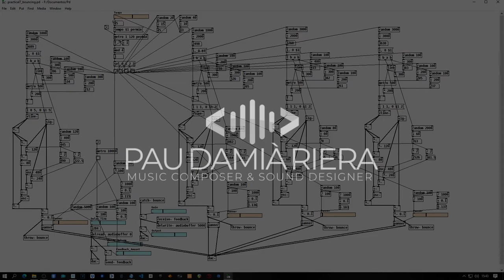Generative Sound Design - Procedural Balls Randomly Bouncing (Procedural Patch)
Paraphrasing Andy Farnell's 'Designing Sound' Pure Data Patches.

Procedural FM bouncing model with algorythm timing and delay.